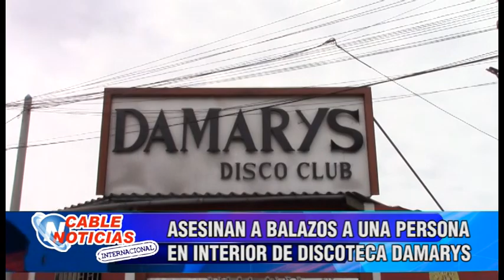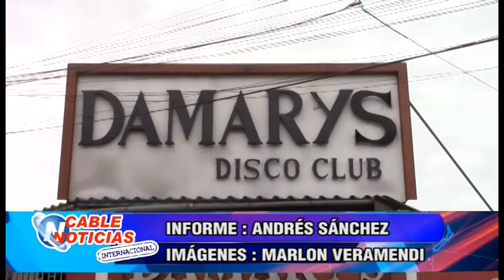BALACERA EN INTERIOR DE DISCOTECA DAMARYS DEJO UNA PERSONA MUERTA